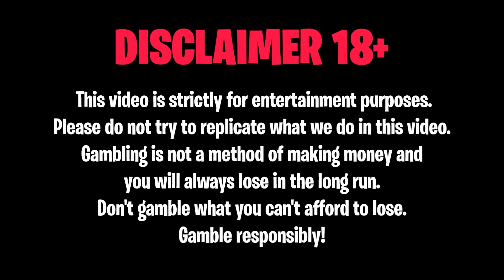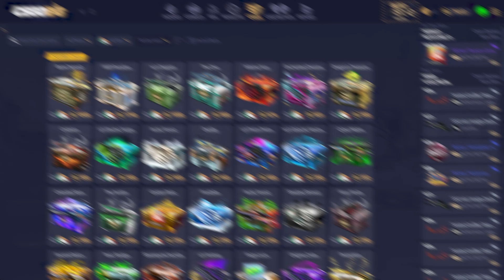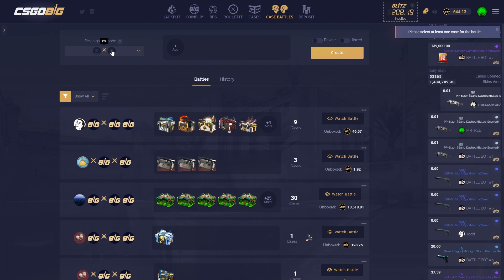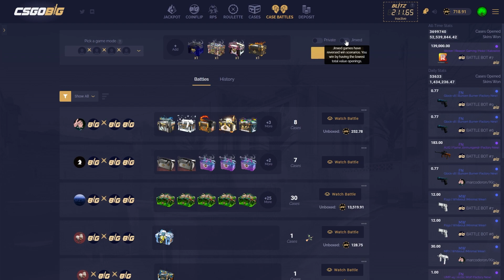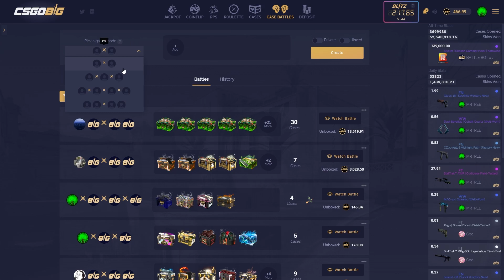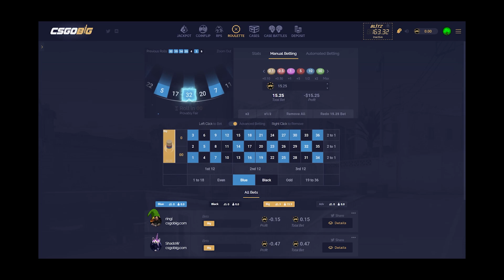MRTREE TRIES CSGOBIG FOR THE FIRST TIME?!